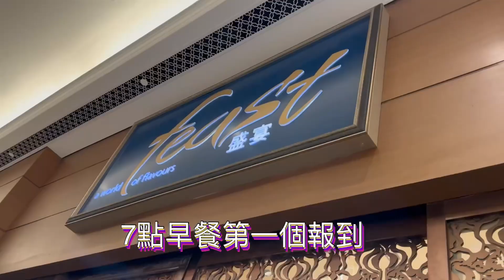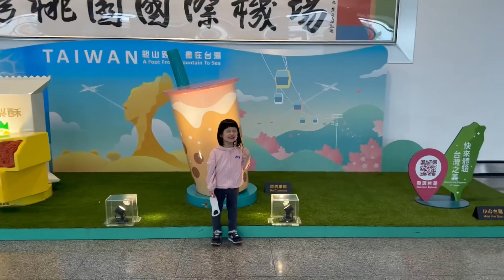澳門親子遊-官也街風情